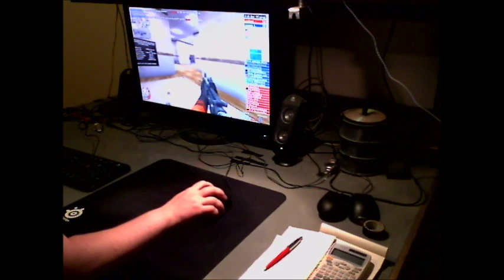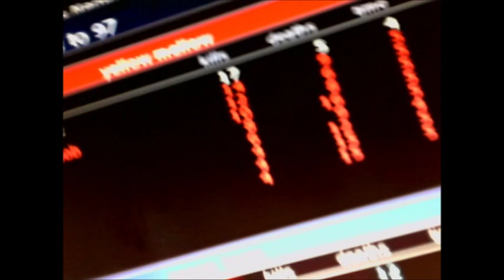Low sensitivity gaming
Playing Urban Terror with 70 cm / 360 sensitivity.
This was just fooling around on some public server, just to show, how it looks.
If we ignore the first freekill when I joined the server, my score was 17:4 after 4 min. - so you can see, that I haven't just set my sens low and threw the mouse around pointlessly, but I play with this sensitivity every time.
(Saw too many videos, where someone was talking without any actual knowledge about the thing he was showing...)